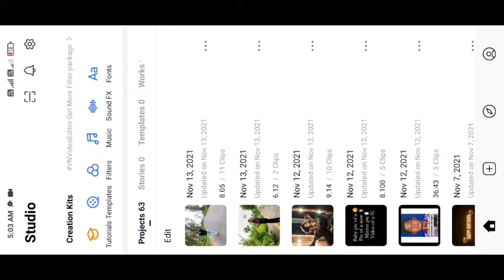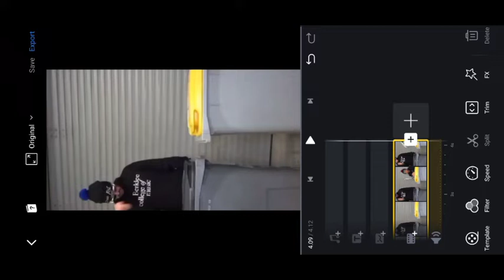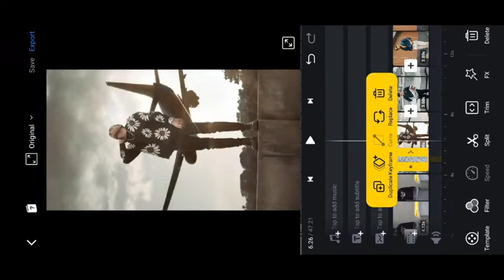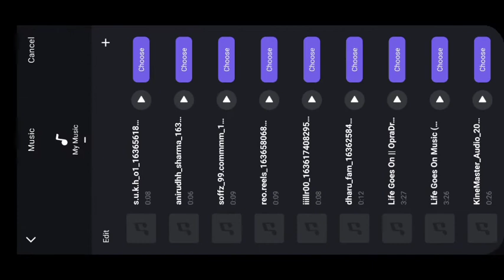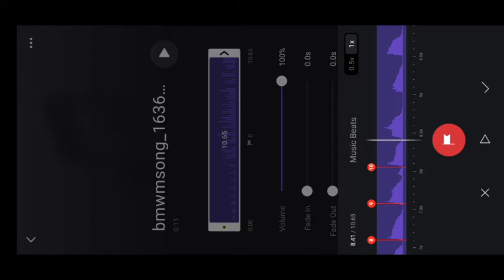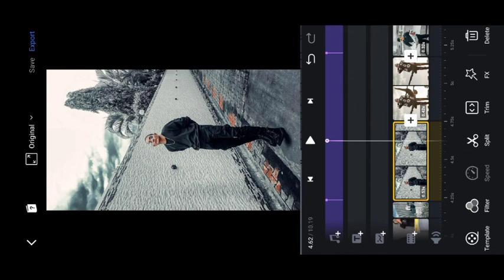Bmwmsong Original Music Reels Tutorial | How To Make Bmwmsong Music Reels Editing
🙏🙏Hello Guys🙏🙏